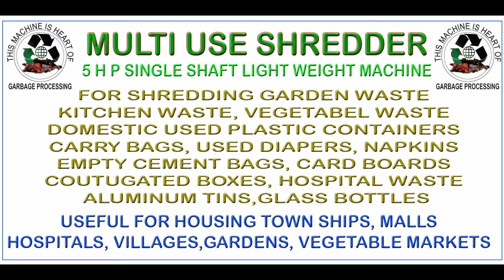SHREDDER ( WASTE PLY WOOD,) MODEL CS 5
SINGLE SHAFT DESIGN MACHINE. USEFUL FOR VARIOUS TYPE M.S.W. SHREDDING ( DRY, WET, SEMI WET) ETC. EXCEPT TIRES, STONES, HEAVY METAL PARTS ETC.  REQUIRE LOW POWER, LOW COST, LIGHT WEIGHT, EASY TO OPERATE & MAINTAIN AS COMPARE TO TWIN SHAFT SHREDDER. DESIGN CONSIDERING REQUIREMENTS OF TOWN SHIPS, BIG HOSPITALS, MALLS, WARE HOSING YARDS, VILLAGES, SMALL MUNICIPAL COUNCILS ETC.